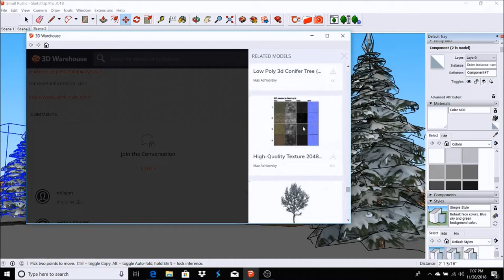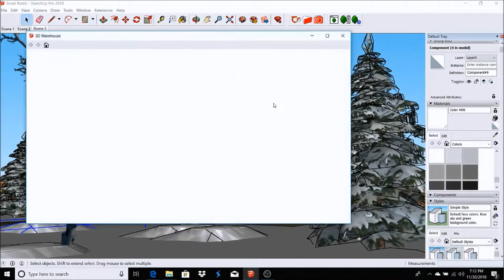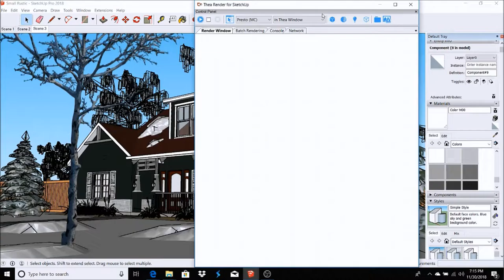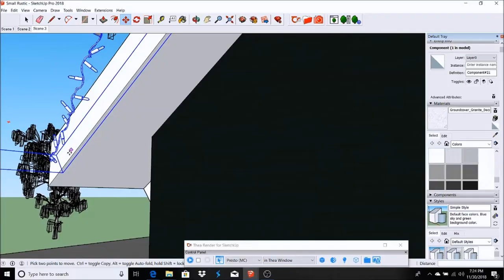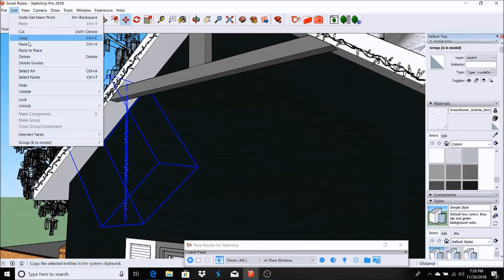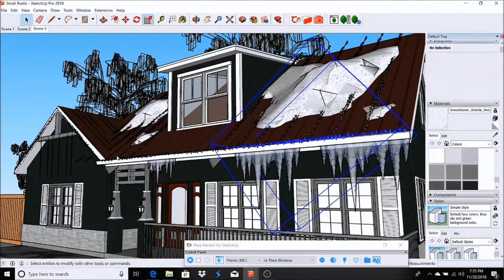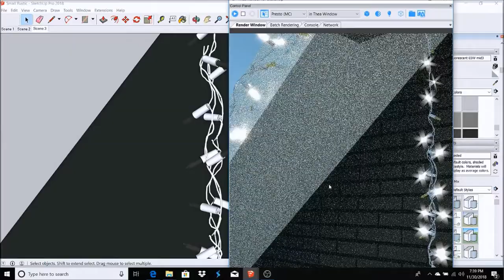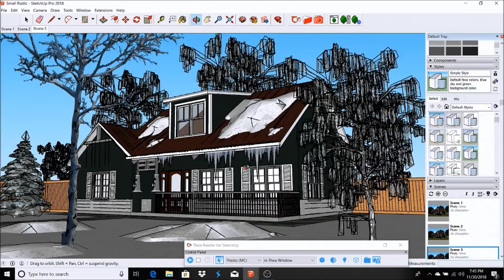Getting Started With Thea Render 2.0 For SketchUp 29